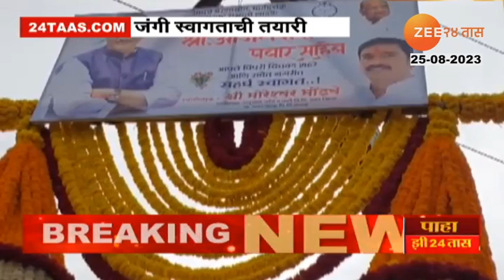Ajit Pawar | क्रेनने हार, जेसीबीने फुलांची उधळण; अजित पवार यांच्या स्वागताची जंगी तयारी | Pimpari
उपमुख्यमंत्रिपदाची शपथ घेतल्यानंतर आज अजित पवार पहिल्यांदाच पिंपरी चिंचवड शहरात येत आहेत. यावेळी अजित पवार गटाकडून त्यांचं जंगी स्वागत करण्यात येणारेय. अजित पवारांना क्रेनच्या मदतीनं मोठा हार घालण्यात येणारेय.